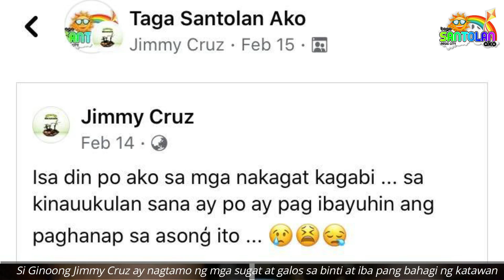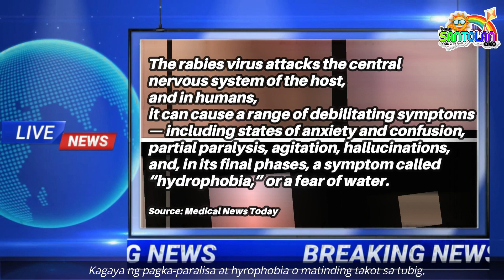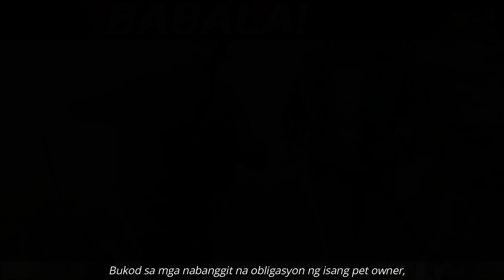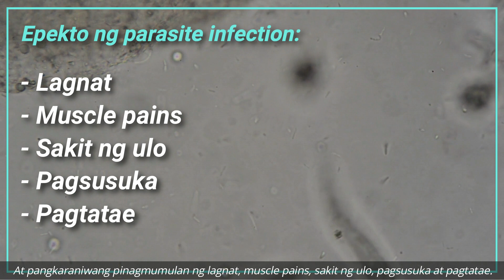IRESPONSABLENG DOG OWNERS, PAGMUMULTAHIN! : Episode 3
Welcome to TSA's Youtube Channel!
Laking pangamba at perwisyo ang naidulot ng isang asong gala sa mga Santoleñong nakagat nito. Panoorin ang detalye sa video na ito.